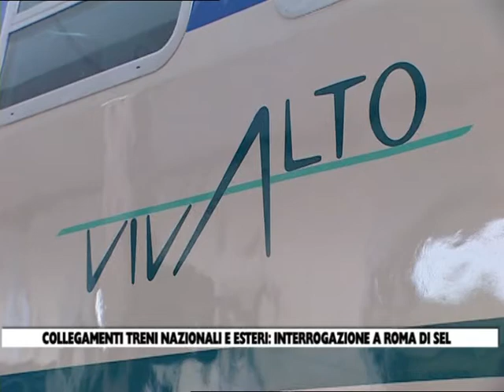08 10 13 TRENI COLLEGAMENTI FVG